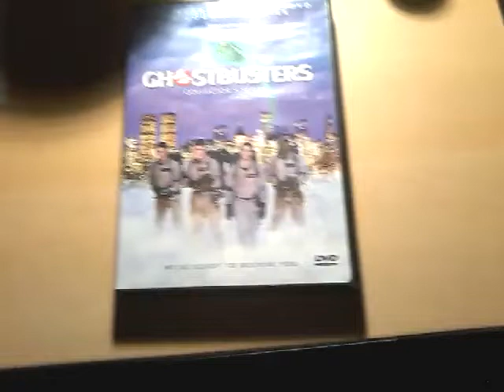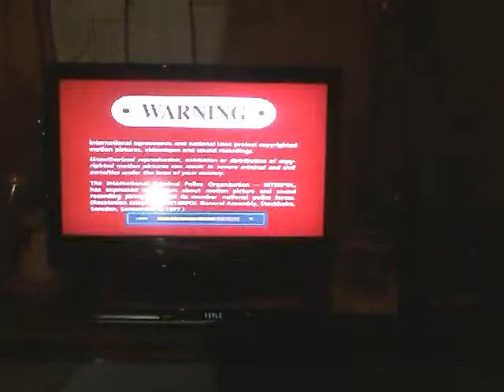Opening To Ghostbusters 1999 DVD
Here's The Order:
1. Columbia/TriStar Home Video Logo
2. DVD Menu
3. FBI Warning Screen
4. Warning/Attention Screens
5. Columbia Pictures Logo
That's All.

HAPPY HALLOWEEN!